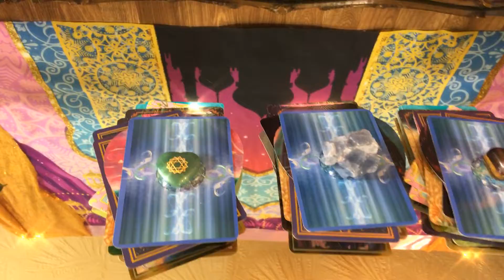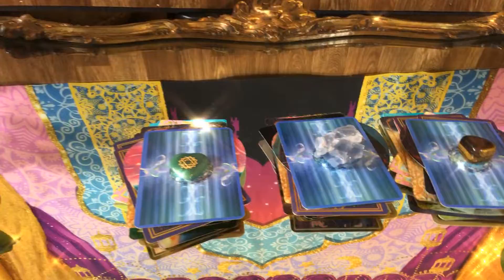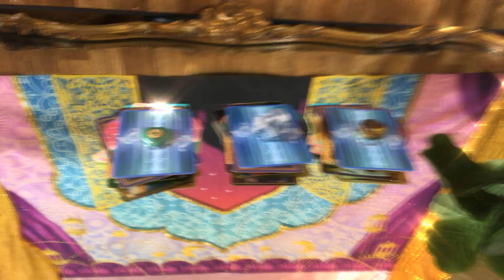🔑 UNLOCK DOORWAY 🔑 What YOU NEED To Hear Right Now!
Thank you Patrons for supporting my channel and my dreams. I am working really hard on developing my psychic abilities. I have many spirits around me trying to come through. Because of you I can grow and open myself up more. Lets Unlock these doorways together.
♋Cancer What YOU NEED To Hear Right Now! 🧞 JUNE 2020 🧞‍♀️ [PICK A CARD TAROT]

✨✨🔮 I AM ORGANIZING ALL OF THESE LIVE STREAMS INTO A PLAYLIST TO MAKE IT MORE CONVENT TO NAVIGATE TO YOUR PILE.🔮✨✨

IN THIS LIVE STREAM I AM UNLOCKING DOORWAYS  BONUS TO PILE 3 AND
🔮Connecting with ✨ INNER CHILD ✨ using CRYSTAL UNICORN TAROT AND MAGICAL UNICORNS ORACLE CARDS by DOREEN VIRTUE
🔮Connecting with ✨ ANCESTORS ✨ using the GOLDEN GIRL TAROT
🔮Connecting with ✨ Spirit Guides ✨ using ENERGY ORACLE
🔮Connecting with ✨ Higher Self ✨ Using LAST UNICORN TAROT
🔮Connecting with ✨ Thoth and Hemes ✨ using LIGHT SEER'S TAROT
🔮Connecting with ✨ Goddess Durga , Green Tara , Aphrodite ✨ using MUSE TAROT
🔮Connecting with ✨ Heart ✨ using Heart and Soul Oracle

CancerJune Pick a Card Tarot Reading Love Psychic Reading What I need To Know Right Now!

Welcome my perfect reflections. Hi everybody ! Today’s pick a card reading is for the zodiac sign of Cancer in June. This is a timeless 3 pile pick a card spread for the month of June. I use 6 Decks! Enjoy ❤️ Thank you for supporting my channel.  The Tarot Goddess Serephina Saffi
Thank you Stargirl the practical witch for teaching me so much along my journey.

🔮In the extended videos I read 6 bonus cards.
If You believe in me support my dream. Help me to be able to bring these readings to you. I ask for a monthly donation to keep me on air.
Level 1 ✨✨ Surface Reflections. Access to Crystal clear shuffling and picking cards. Without any clutter on the screen. High Quality footage. 5 dollars per month.
Level 2 ✨✨ Self Reflections Access to Crystal Clear Pile 1, 2, and 3. 7 dollars a month.
Level 3 ✨✨ Deeper Reflections Access to Crystal Clear Bonus 1, 2, and 3 where we communicate with your inner child and your ancestors. We also reexamine Self Reflections and Surface Reflections. We get new messages from ancestors and spirit guides. 10 dollars a month.

✨Cards #1 Skip to

✨Cards #2 Skip to

✨Cards #3 Skip to

This is a traditional Romeny Spread. I discuss Career Tarot Reading, Love, Tarot reading, future perditions, general life tarot reading. YOUR TIME IS COMING! BEST YEAR EVER! Cancer month ahead.
🔮 My Video about Cancer June Pick a Card Tarot ! Relaxing video I made explaining life ✨

Cancer I just finished Cancer June Pick a Card Tarot Reading and it just uploaded. It is a choice between 5 piles or 5 outcomes. You choose your pile and skip to the portion on the video that you chose. I hop you enjoy. Cancer year, tarot. This a psychic reading online.  A love psychic reading.